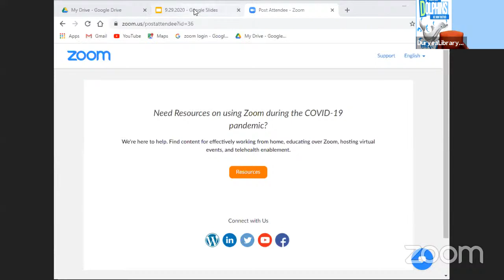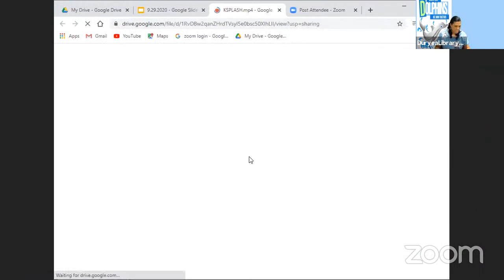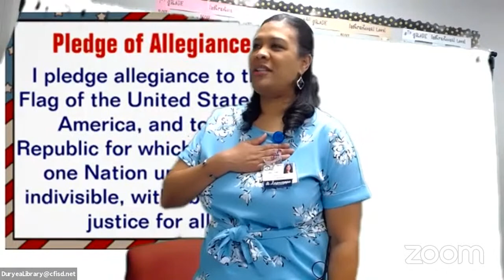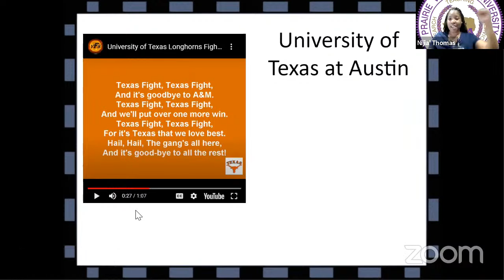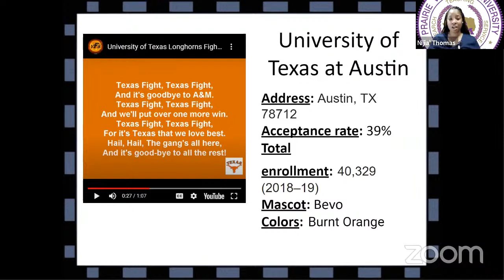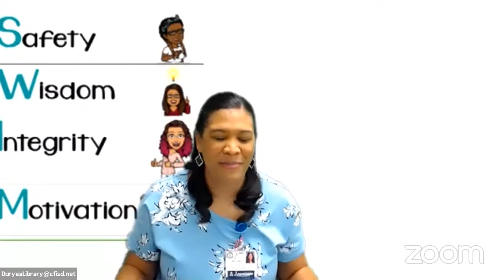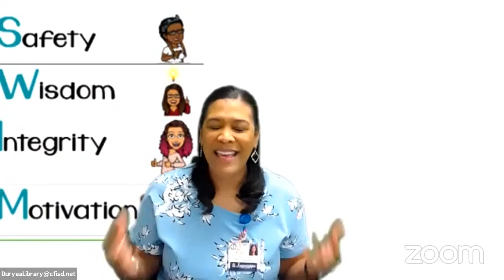's Personal Meeting Room